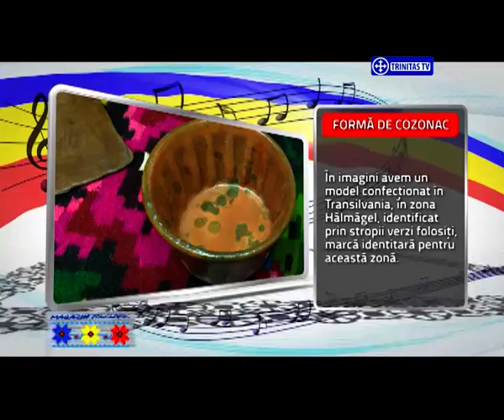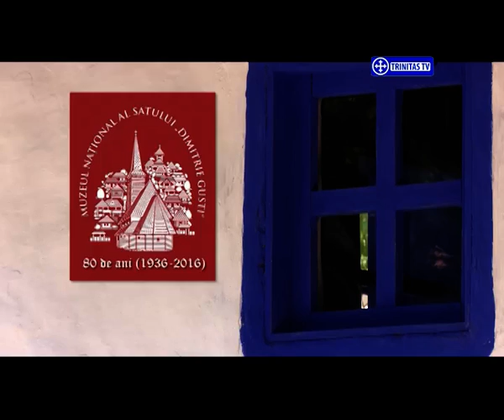Magazin Folcloric. Ediția din 15 01 2017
Realizatori: Andreea Haisan și Paul Ananie
Producător: Iulian Bobîrnea